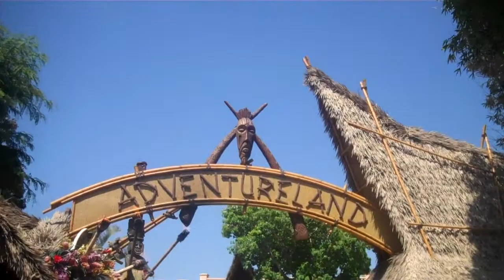Walt Disney's Enchanted Tiki Room (Highlights of the Show)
Join me and my family on our wonderful DisneyLand Vacation of 2014 as we make new memories, laugh, cry and remember all the good times we've had together.